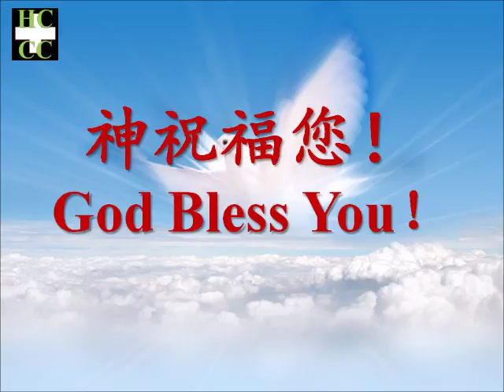Basic Classical Chinese "Mountains and Water" Painting with Yuanwei Yang 08/27/2017(1/2)